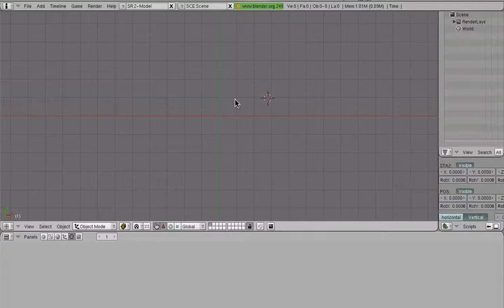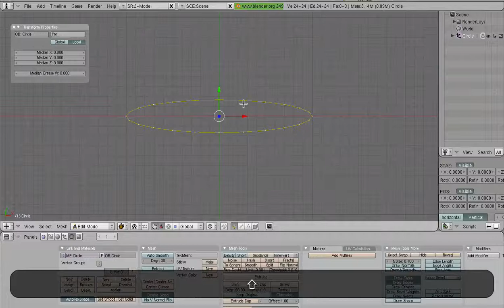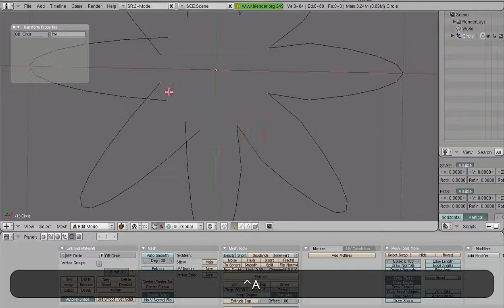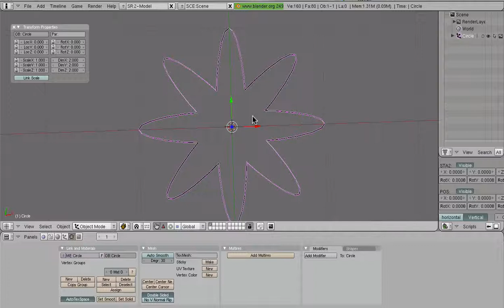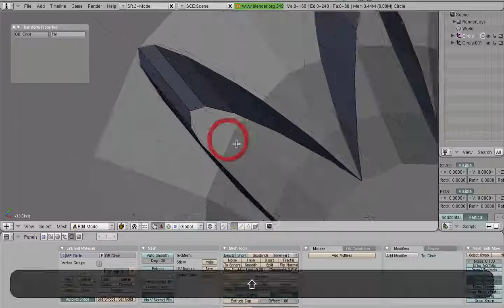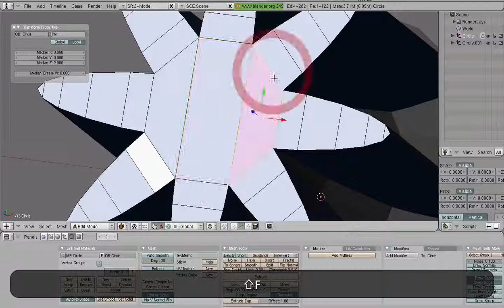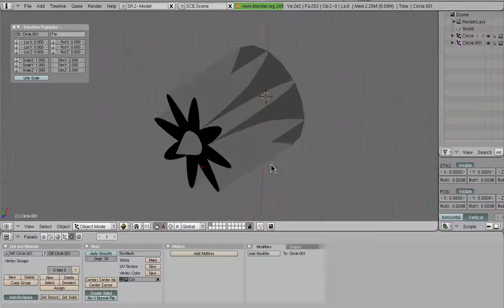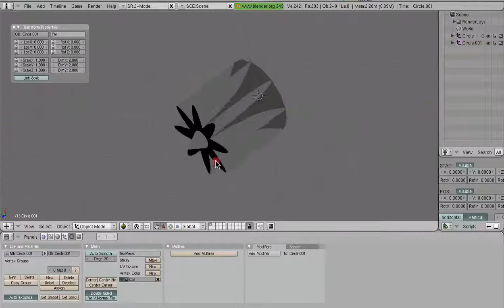Decaff's Requested Tutorials - Hush Kit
Today we are going to make a simple Hush kit.